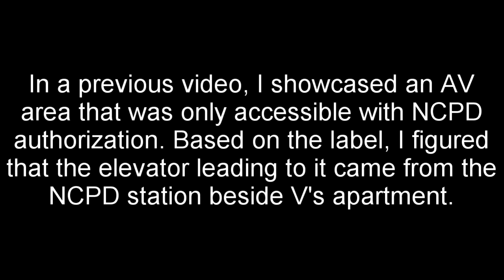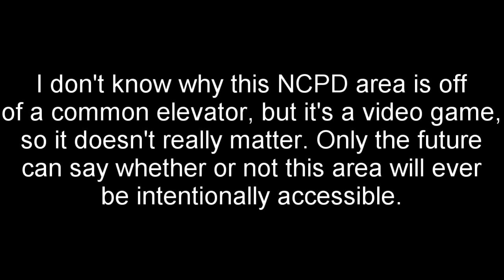Cyberpunk 2077--Where access to the NCPD AV area by V's apartment was designed to originate from